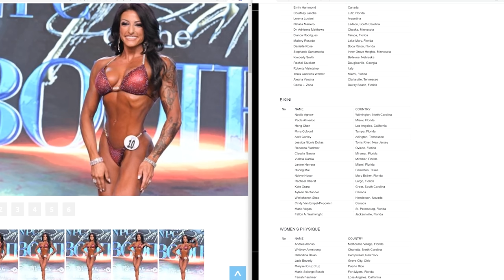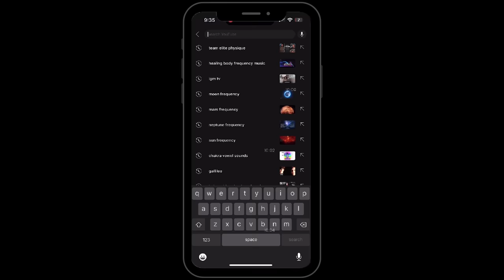Bikini TV Review | Jourdanne Qualifies for the O and Coach Adam is doing a GIVEAWAY !